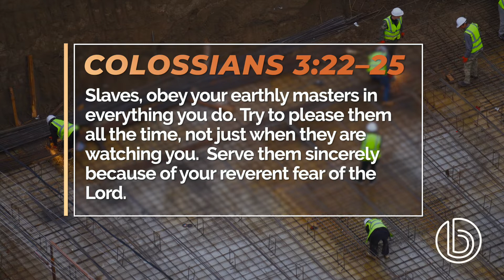Don't Be Normal - Nat Crawford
Doing your job for the pay is normal. Why be normal? We were called for so much more. Join Pastor Nat as he digs into the real reason for doing our best in life.